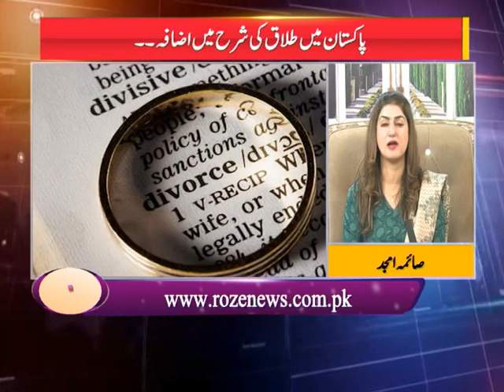Subah Bakhair Pakistan | Morning Show | Winter Outfits | 2 December 2021